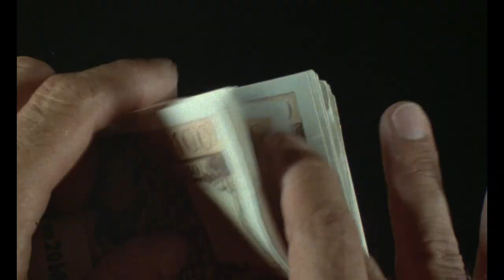Le Sucre (1978) Bande annonce française -HD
De Jacques Rouffio avec Jean Carmet, Gérard Depardieu.
French Trailer.